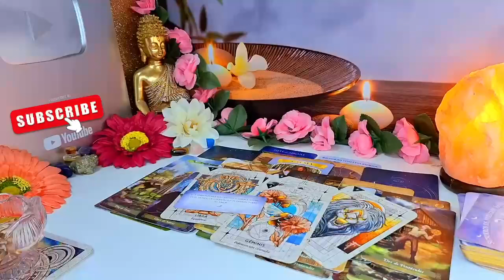PISCES 💓 GOD SHOWED THEM THE TRUTH ABOUT YOU IN THEIR DREAMS😯 AND NOW THEY'RE SCARED🤐 JULY 2024